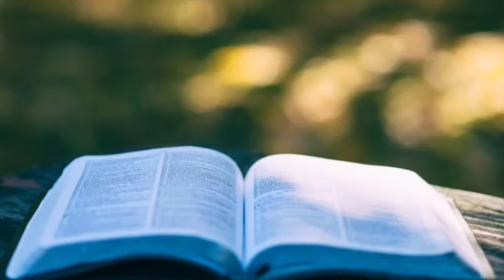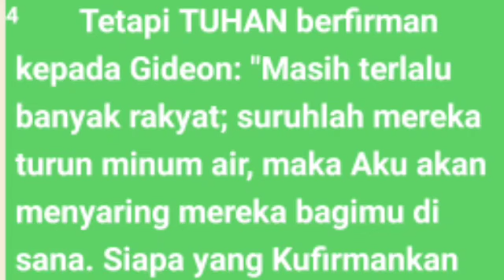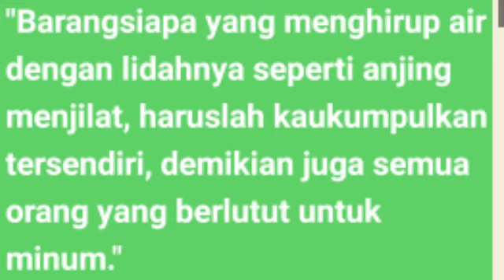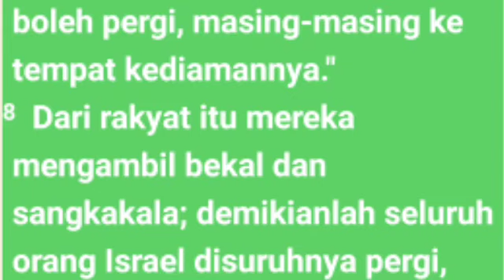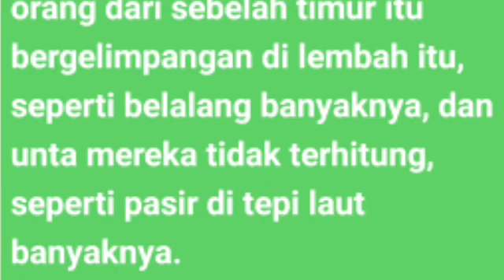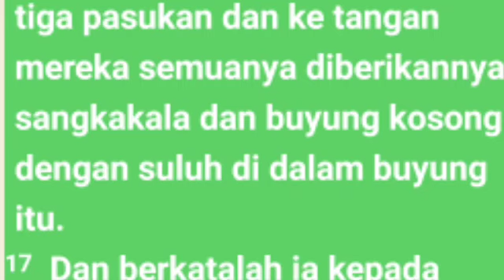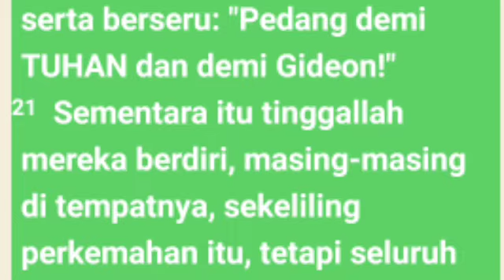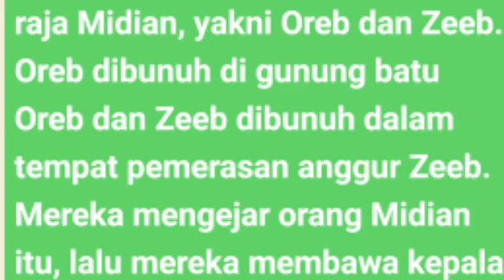kitab Hakim - Hakim 7 Gideon Mengusir Musuh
Percaya diri tidak sepenuhnya salah. Namun, ketika itu didasari oleh kemampuan diri dan bukan anugerah Tuhan, kita dapat jatuh pada kesombongan serta mengandalkan diri sendiri.
untuk itulah Tuhan menyuruh Gideon untuk mengurangi jumlah tentara isrrael

alkitab suara,
 firman tuhan,
kitab hakim-hakim
Hakim -Hakim pasal 7
ringkasan kitab yosua pasal 2-27
Yosua pasal 7 ayat 7
 Yosua pasal 7 ayat 9
pas-dammim
damat ibrahim paşa
Hakim - hakim renungan,
kitab hakim -Hakim
bible study yosua 7
Hakim -Hakim 1-7
Hakim -Hakim
kitab Yosua audio
Bangsa Israel
Tingkat musa
Alkitab suara,
firman tuhan,
firman tuhan,sound alkitab,alkitab sound,kitab taurat ulangan,alkitab suara k,a 1,mari dengarkan alkitab suara imamat,alkitab suara keluaran full,alkitab suara kitab keluaran alkitab suara keluaran full lengkap bahasa indonesia,alkitab suara keluaran sampai wahyu,pembagian kitab kejadian,kitab kejadian penciptaan kitab imamat sabda,kitab keluaran wikipedia,kitab kejasarapan pagi,isi kitab kejadian taurat, kitab hakim-hakim
@Philip Mantofa
@Henny Kristianus
 @Gilbert Lumoindong
@Debby Basjir TV
@Kristen Motivasi
@Pohon Kehidupan
@Suara Injil
@pastor andi simon TV
 @GBI Bethel
 @Renungan Malam
 @Renungan Harian Kristen
@Renungan Kristen
@Khotbah Gereja
 @Lagu Rohani
@LAGU ROHANI
@Lirik Lagu Rohani
@Musik Rohani
@Immanuel Production
@Immanuel Allahku
@Renungan Harian Kristen no
@GOSPEL WITH
@Hymns & W